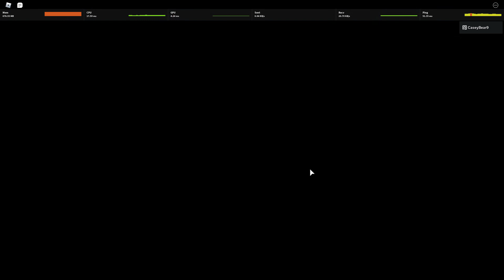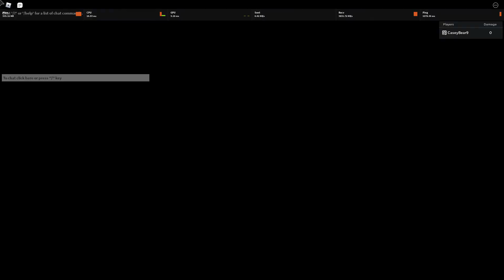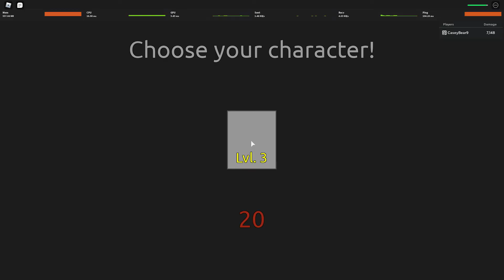Dying Inside Using Marco The Phoenix / Anime Mania One Piece Update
Bell Maybe Too Because I Have No Schedule

Have A Good Day, Good Luck On Summons!

- TheAnimeDabSnore